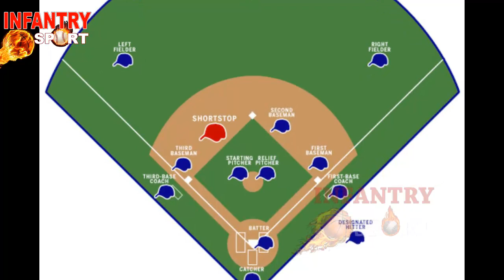MLB 🔥 TOP 10 Mejores Campo Corto (SS) de Grandes Ligas en este momento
Las Grandes Ligas año por año se encargan de hacer un ranking con los mejores jugadores de MLB, este año no fue la excepción y los analistas de MLB Network se encargaron de hacer un top de los mejores, dejando en el Campo Corto (Shortstops) este Top como el oficial en estos momentos.

Esta y otras noticias sobre béisbol y los demás deportes las encontrarás en este canal, soy Marfri Moreta y esto es Infantry Sport.